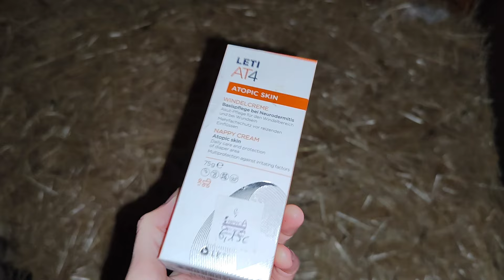Mirar cómo están los cachorrinos de la Konga